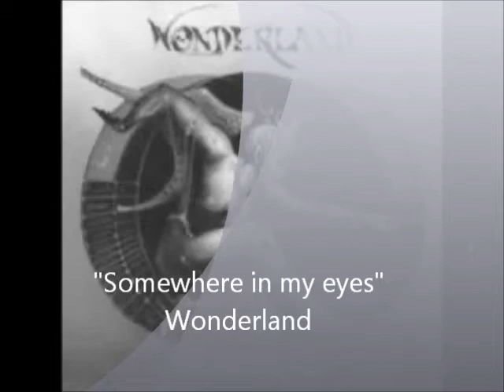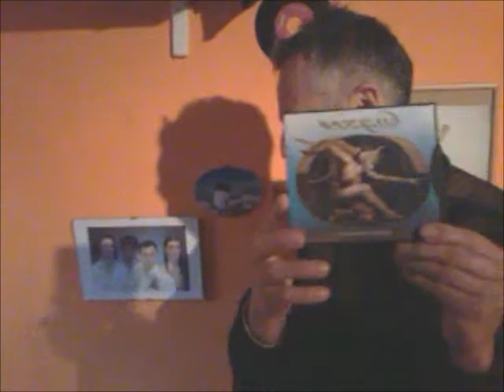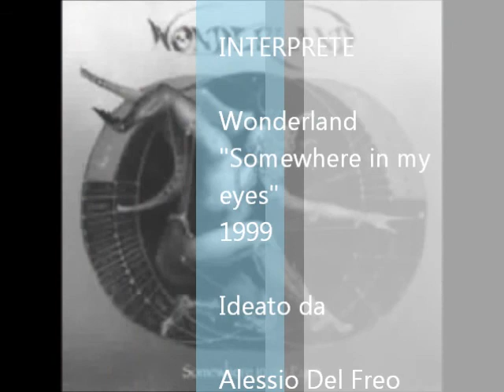Somewhere in my eyes Wonderland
Alessio Del Freo è stato il cantante di questa band. Su richiesta di molti appassionati di musica metal, ripercorre la storia musicale del gruppo del quale ha fatto parte.
Alessio Del Freo was the lead singer of this band. At the request of many metal music fans, traces the musical history of the group of which he was part.
En algún lugar de los ojos de las maravillas
Alessio Del Freo era el cantante de esta banda. A petición de muchos aficionados a la música metal, traza la historia musical del grupo del que formaba parte.
Quelque part dans mes yeux Wonderland
Alessio Del Freo était le chanteur de ce groupe. A la demande de nombreux fans de musique metal, retrace l'histoire musicale du groupe dont il faisait partie.
Irgendwo in meinen Augen Märchenland
Alessio Del Freo war der Leadsänger der Band. Auf Wunsch von vielen Metal-Musik-Fans, zeichnet die Musikgeschichte der Gruppe, zu der er ein Teil war.
Κάπου στα μάτια μου θαυμάτων
Alessio Del Freo ήταν ο τραγουδιστής της μπάντας. Κατόπιν αιτήματος πολλών οπαδών metal μουσικής, ανιχνεύει την μουσική ιστορία της ομάδας της οποίας ήταν μέρος.
どこかに私の目のワンダーランドで
アレッシオ・デルFreoは、このバンドのリードシンガーでした。多くの金属の音楽ファンの要請で、彼は一部であるグループの音楽の歴史をたどります。
Где-то в моих глазах Чудес
Алессио Del Freo был солистом этой группы. По просьбе многих поклонников металлической музыки, следы музыкальной истории группы, членом которой он был частью.
Wonderland nascono nel 1999, dopo un anno intero di sala di registrazione.
A seguire la discografia:
1999 "Somewhere in my eyes"
2001 "Wonderland"
2003 "Eternally"
2005 "Follow me" (Asiatica Version)
2006 "Follow me" (America latina Version)
2007 "Follow me" (Europa Version)
Cerca la nostra musica anche su Youtube e My Space.
Il gruppo con questa formazione si è sciolto da tempo. Per ascoltare novità musicali della voce degli Wonderland segui su fb e You tube pagine e canali dedicati a Alessio Del Freo e BadBoy. Buon ascolto.